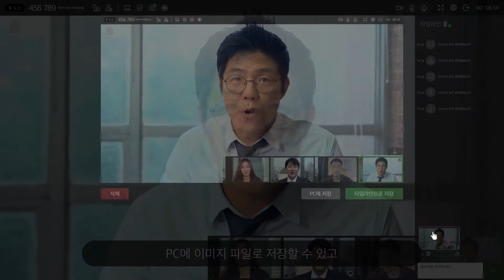스크린샷 기능 #09 - 쉽고 빠른 화상회의 「리모트미팅(RemoteMeeting)」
리모트미팅(RemoteMeeting) 웹 회의(원격 회의) 이용 시, 스크린샷을 찍는 방법을 소개합니다.
▼ 무설치 초간단 웹 화상회의 RemoteMeeting 자세히 보기

회의 중 스크린샷을 클릭하면, 타임라인에 스크린샷이 생성됩니다. PC에 이미지 파일로 저장할 수 있고 타임라인에 저장해 참여자에게 공유할 수 있습니다. 타임라인에 생성된 스크린샷을 삭제하는 것도 쉽습니다.